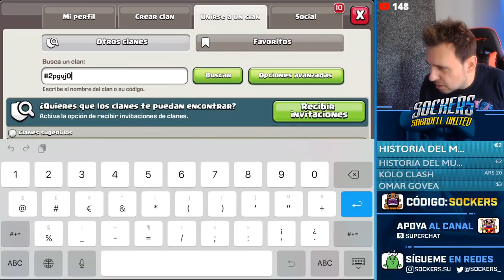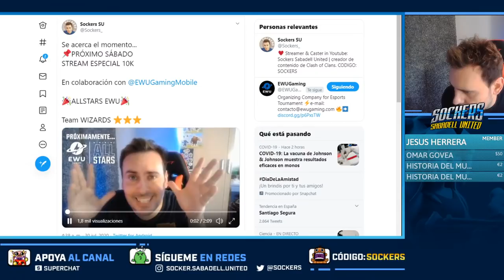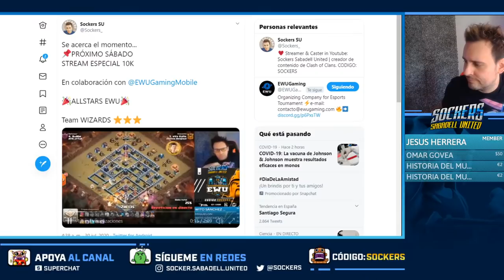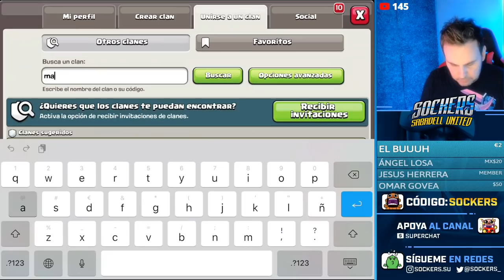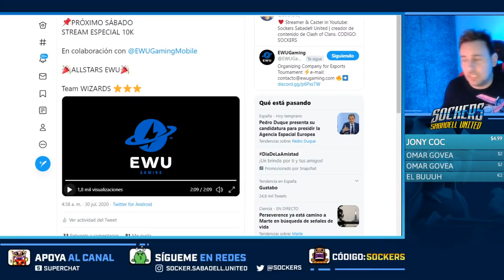LIVE MAPFRE CHALLENGER | UOL ESL ESPAÑA JULIO#5 | CLASH OF CLANS | CASTER SOCKERS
-OFFICIAL CASTER ESL ESPAÑA , ESL MASTERS ESPAÑA Y ESL WORLD ChampionShip CLASH OF CLANS